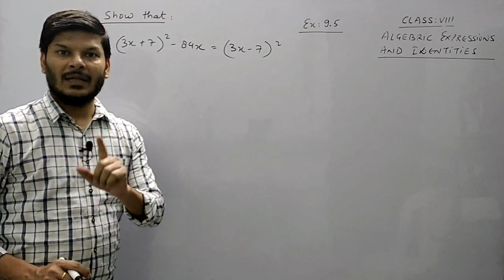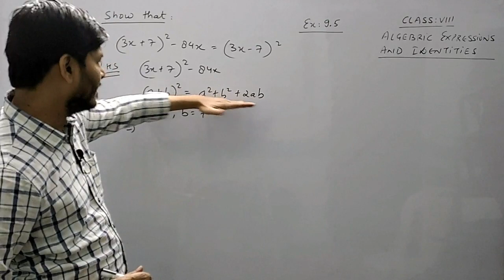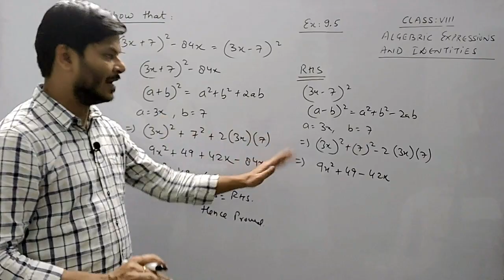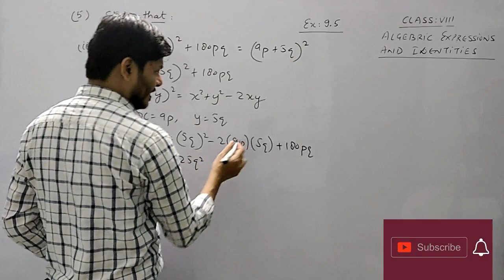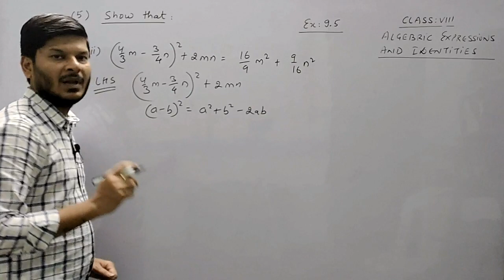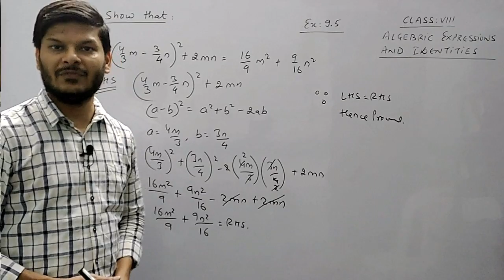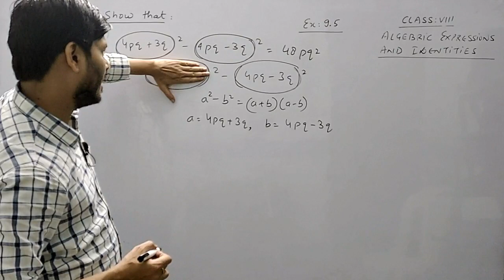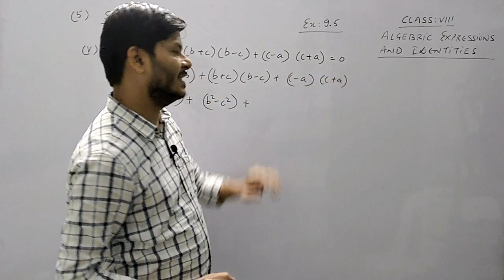algebraic expressions & identities I ex:9.5 I Q.5 (all parts) I class 8 VIII I ncert I cbse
... Expressions containing one, two or three terms are called monomial, binomial and trinomial respectively. Any expression having one or more terms is called polynomial.
Introduction to Algebraic Expressions and Identities
Algebraic Expressions
Algebraic expressions are expressions made up of variables and constants along with mathematical operators. Algebraic expressions have no sides or equal to sign like algebraic equations.
Examples of algebraic expressions are : 2x+4, 7y−3+6x, 3t2+4t−1.

Terms
Terms are the individual building blocks of expressions. They add up to form expressions. A term is a product of its factors.
For example, the expression 5xy – 3, is made up of two terms, 5xy and (-3).

Factors
Factors are those variables or constants, whose product form a term of an expression.
For example, 8, p and q are the factors of the term 8pq.
Factors are such that they can not be factorised further.

The product of factors forms a term and the summation of the terms forms an expression.

Coefficients
The numerical factor of a term is called the coefficient of that term.
For the terms, 6y and 2xy, the coefficient of 6y is 6 and the coefficient of 2xy is 2.

Like Terms
Like terms are those terms which have same variables raised to the same power. Like terms have same algebraic factors. The numerical coefficient of like terms can be different.
For example, 3x2y and 5x2y are like terms.

Monomial
An expression with only one term is called a monomial.
Examples of monomials: 6x, 7pq, x2y, 9xyz , 4bc etc.

Binomial
An expression which contains two unlike terms is called a binomial.
Examples of binomials: 4y−3z, x6−2, pq+1, etc.

Polynomial
Expressions that have more than two terms with non-zero coefficients and variables having non-negative integral exponents are called polynomials.
Examples: a+b+c+2, 7xy−8x+2+3y, 5t3−7t+k+3.
Algebraic Identities
(a+b)2=a2+2ab+b2
(a−b)2=a2−2ab+b2
(a+b)(a−b)=a2−b2
When we are adding or subtracting two algebraic expressions, we can only add or subtract like terms. The sum of two or more like terms is a like term, with a numerical coefficient equal to the sum of the numerical coefficient of all the like terms.

Similarly, the difference between two like terms is a like term with a numerical coefficient equal to the difference between the numerical coefficients of the two like terms.
Suppose if we have to add 3x2y+y+z and 4x2y+7a+5z, we will combine all the like terms and then add their numerical coefficients.
(3x2y + 4x2y) + (y) + (7a) + (z + 5z) = 7x2y + y + 7a + 6z

Multiplication of Monomials
When we multiply two monomials:

the numerical coefficient of the terms is equal to the product of the numerical coefficient of both the terms.
the exponent or power of each algebraic factor is equal to the sum of the exponents of that algebraic factor in both the monomials.
Multiplying two monomials:

x×3y = x×3×y = 3×x×y = 3xy
3x×2y = 3×x×2×y = 3×2×x×y = 6xy
5x×(−2z) = 5×(−2)×x×z = −10xz
Multiplying three or more monomials:

2x × 3y × 5z = (2x×3y) × 5z = 6xy × 5z = 30xyz
4xy × 5x2y2 × 6x3y3 = (4xy×5x2y2) × 6x3y3 = 20x3y3 × 6x3y3 = 120x6y6
Distributive Property of Multiplication
The distributive property is an algebraic property that is used to multiply a single value and two or more values within a set of parenthesis.
Consider the expression : 6 × (2+4x)
=(6×2) + (6×4x)
=12 + 24x
Here, we have used distributive law to mutiply a monomial and a binomial.

Multiplication of any Polynomial
When we multiply any two polynomials, we multiply all the terms or monomials of one polynomial with all the terms of another polynomial.

When we multiply two binomials, every term in one binomial multiplies every term in the other binomial.

deepakmittal maths ncertcbse mathsculeas triangles angles anglesumpropertyoftriangle binterekyahaijeenachannel deepakmittalmakesuexpert bpt conversebpt pythagorastheorem converseofpythagorastheorem cbse icse congruency SAS SSS RHS ASA AAS mathschapters trigonometry mensuration calculus realnumbes quadraticequation mathschaptersinhindi statistic@matricesanddeterminants#mathematics#bestchannel#Mission Boards Full 100 Marks Solved I Tricks# State and Prove#axioms#deepakmittal#Surface#Area#Volume#wordproblems#LinearEquation#Triangle#firstprinciple#integration#class:8–12